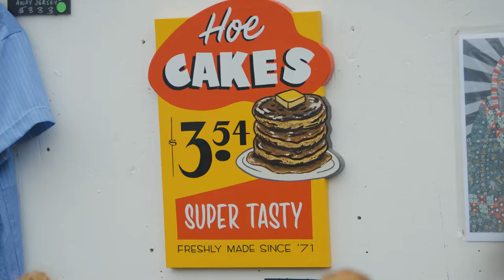DOOMSDAY SF 2021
Held on October 31st, 2021, DOOMSDAY SF celebrated –in true Bay Area fashion– the life and art of Daniel Dumile, an artist of many monikers though best known as MF DOOM.

Co-organized by Ryen Motzek (proprietor Atlas Skateboarding / The City Station), Alán González (Senior Designer, Thrasher) and Jason Jägel (artist), DOOMSDAY SF invited 34 exclusively-Bay Area visual artists to create original DOOM-inspired artworks.  Those works were made available for purchase to the public at an outdoor market at the City Station, an outdoor, open lot on the corner of 18th and Valencia Streets. 50% of all profits from the sale of artworks were donated directly to the Estate of MF DOOM.

The City Station was transformed for the event. Jägel-DOOM art held down three corners of the lot.  On the south wall was a hand-painted, 15-foot tall “DOOMSDAY SF” mural (also available on orange-colored t-shirts during the event). The garage to the east was transformed into a full-color DOOM head (painted in one day by Jägel using solely rollers, no brushes). And at the north side, attached to the front of the DJ table a painted wood panel with requisite DOOM character and “DOOMS DAY ” (interwoven, blunted SF). Artist tables held down one side of the space and were filled with items such as prints, clothing, cassette mixes, ceramics, and DOOM light fixtures. A plywood wall featured original paintings and drawings, stained glass, a “Fancy Clown” mirror, custom DOOM jerseys and much more.

The soundtrack throughout the event perfectly encompassed the scope and span of DOOM's eclectic career.  With curated performances by some of the Bay Area's finest, the audience was treated to over 5-hours of inspired tracks and original interpretations. First, DJ Abby Imperial set the tone with a healthy DOOM collage sprinkled with Bay and Madlib touches. Jerry Nice followed up with a creative blend of beats, features, and obscure sample sources. Cutso, doing what he does best, seamlessly chopped up layers of tracks that helped to create Supervillain anthems, while KingMost rounded out the DJ ensemble with tasteful re-edits and choice cuts that spanned across his diverse catalogue. Closing it out was Stanley Ipkuss, who brought the house down with live KMD and DOOM remixes (via his SP-404) that hyped the full-capacity crowd from start to finish.

Required for participation, every artist and musician were and continue to be massive DOOM fans. Local hero Jeremy Fish quickly sold out his suitcase of t-shirts. George Rocha of Iris Skateboards auctioned a DOOM mask created from recycled skateboards. When MF DOOM’s Instagram promoted the auction, Iris Skateboards’ website was overrun and crashed.  Upcoming, Iris will be releasing the mask via Gas Drawls.

An hour into the event there was an entry line that wrapped down the entire block of Valencia, around the corner and down 19th Street. Inside were crowds for merchandise. Spirits were most high, water was provided, and the Señor Sisig food truck kept people sated. Perhaps most of all the raw elegance of well-crafted DOOM soundtracks that bound everyone together. It was agreed that Bay Area energy was in full effect: a soulful & creative collective gathered in union to witness the unfuckwithable genius of MF DOOM.

Shot and edited by Brendan Bill for DOOMSDAY SF